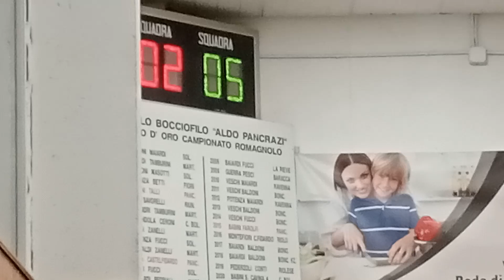06V 02R VID20230615212530